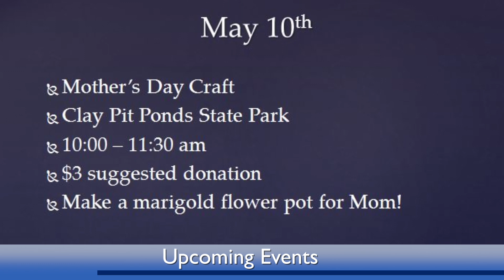Upcoming Staten Island Events During the Second Week of May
| | Upcoming Events in Staten Island during the second week of May!

Featured this week:
0:18 May 4th-- Freshkills Park Kayak
0:55 May 4th-- Arts, Culture, and Fun: Tap Your Way
1:21 May 6th-- Capulli Mexican Dance
1:47 May 10th-- Mother's Day Craft at Clay Pit Ponds State Park
2:10 May 10th-- NYC Wildflower Week: Seed Ball Making